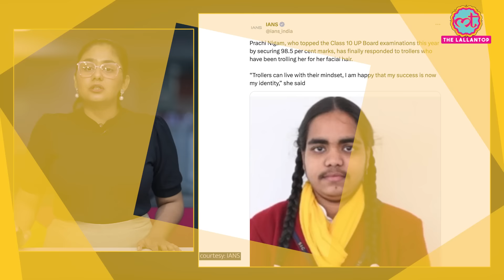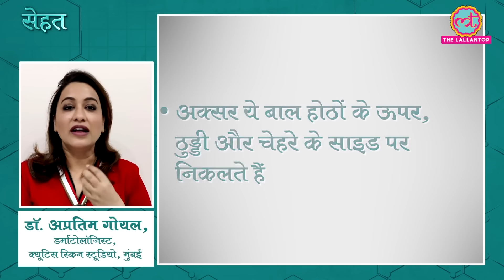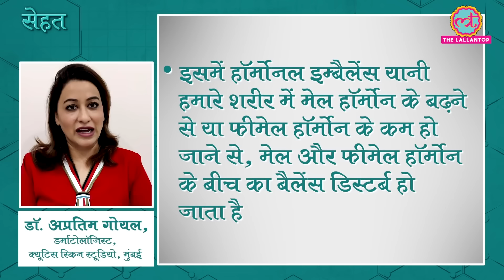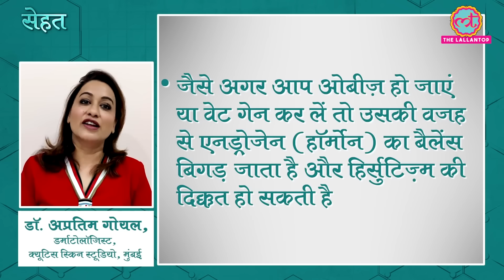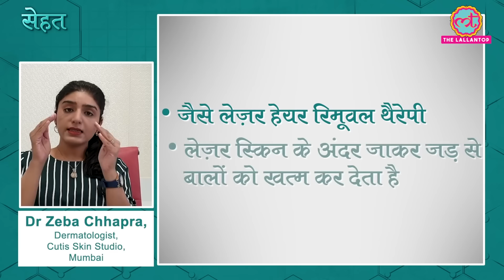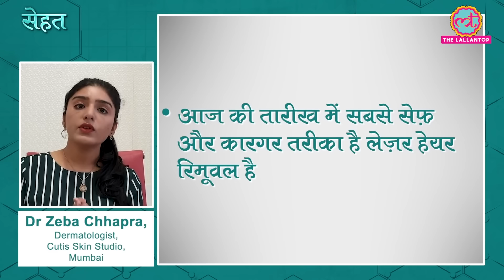UP Board Topper Prachi Nigam ने दिया ट्रोलर्स को करारा जवाब, बोलीं- 'वो अपनी मानसिकता...'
Prachi Nigam, who has emerged as Class 10th topper in UP Board exams with a remarkable 98.5 percent score, has at last addressed those who have been targeting her for her facial hair. What did she say? Watch to know this video.